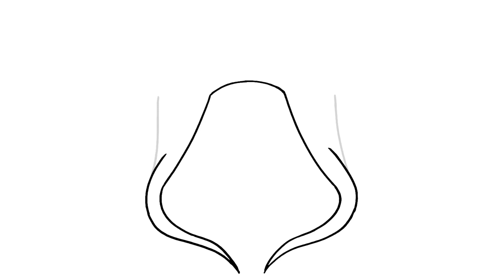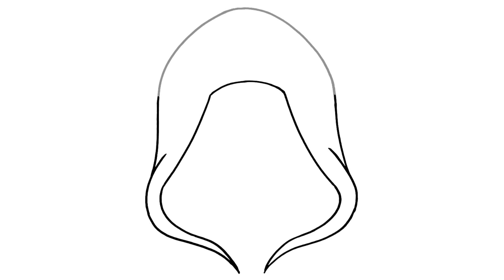HOW TO DRAW Miles Morales Spider Man FOR BEGINNER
HOW TO DRA Miles Morales Spider Man FOR BEGINNER